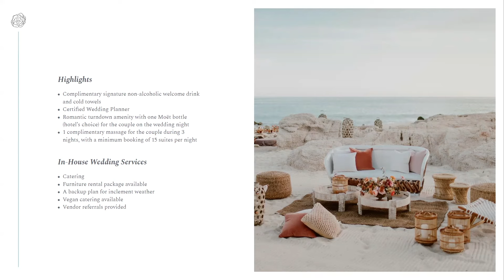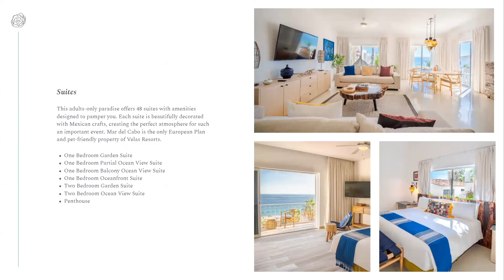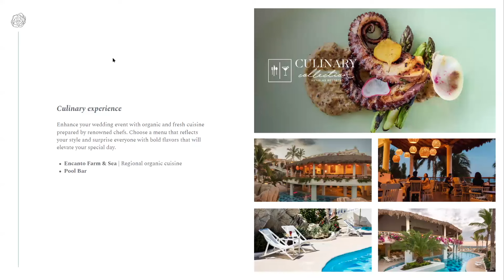Luxury Wedding Venue In Cabo | Mar del Cabo Virtual Tour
Explore the beautiful Mar del Cabo, a wonderful luxury wedding venue in Los Cabos!

- TIMESTAMPS -
00:00 - 2:52 Welcome to Mar del Cabo
2:52 - 5:58 Resort Highlights
5:58 - 7:20 Suites
7:20 - 9:58 Wedding Venues
9:58 - 13:27 What makes Mar del Cabo Unique

Have questions or want to book a stay or wedding at Mar del Cabo?